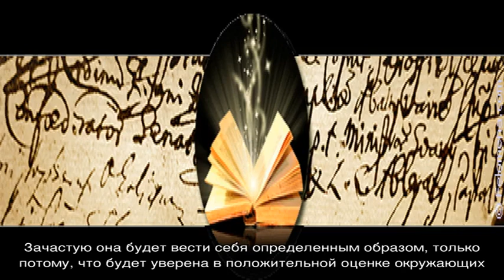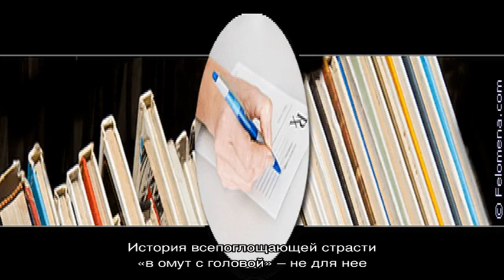Что означает имя Эмилия: характеристика, совместимость, характер и судьба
Имя Эмилия:  значение имени Эмилия для девочек и женщин, совместимость, происхождение и судьба.  Подробное толкование и какие мужские имена подходят имени Эмилия?